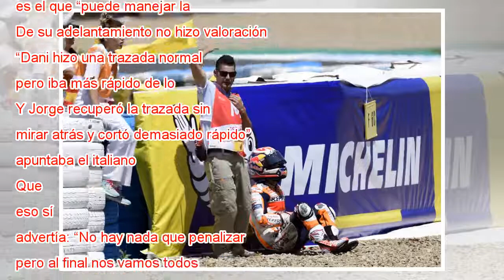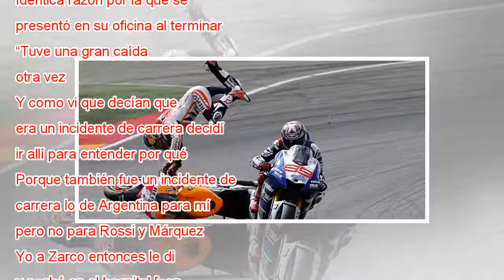Pedrosa: “Me gustaría saber cómo juzgan en Dirección de carrera”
Ampliar foto Pedrosa, justo después de la caída, en el circuito de Jerez. JAVIER SORIANO AFP Jorge Lorenzo no quería hablar del asunto. Le dolía haber estado implicado en un incidente con los otros dos pilotos a los que considera tan limpios como él ...